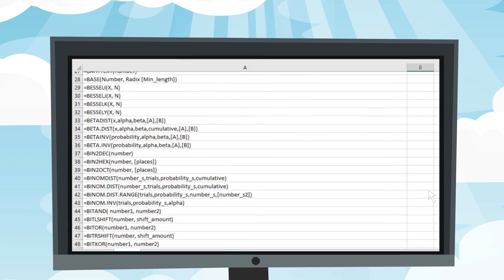Business Operations with SpreadsheetWeb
It is almost 2024, and you still don't know how to create applications with no code?

SpreadsheetWeb is a No Code Platform that helps businesses translate their collective Microsoft Excel expertise into powerful web applications with limited reliance on IT resources. It empowers ordinary Excel users to create secure, responsive, database driven applications directly from their Excel spreadsheets. By transforming the data collection mechanism from individual file-based spreadsheets into structured databases, the system provides a higher level of governance for critical information. Our no code development platform transforms Excel spreadsheets into powerful web apps, bridging the gap between traditional usage and advanced app development for finance, insurance, healthcare, engineering, and many more businesses.

We know that a large amount of businesses need help with traditional spreadsheets. To solve this, we offer a game-changing solution, automation that saves you dealing with complex processes with the power of Excel based applications. Users access data from any device, info is centralized, and data stays secure. Achieve this in days- sometimes in minutes- not months, at a fraction of custom development costs.
Learn more about how SpreadsheetWeb seamlessly combines business insider insights on finance and insurance.

Sign up for SpreadsheetWeb - it's free and always will be. Start using the app right away once you've created your account:

LinkedIn It is almost 2024, and you still don't know how to create applications with no code?